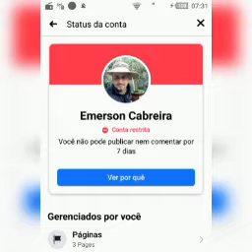Foicebook, bloqueia página e perfil do Honório Gaudério (em vídeo)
Sim, fomos bloqueados no Foicebook mais uma vez, por falar mau do Lula.
Somos um Blog de"ódio", conforme o falastrão dono do Foicebook.
MAS NÃO SE DESESPEREM, SIGAM-NOS DIRETO NO...

NO BLOG É HOSPEDADO NO GOOGLE, CONCORRENTE DO FOICEBOOK, E NÃO SOMOS BLOQUEADOS POR FALAR MAU DO LULA.